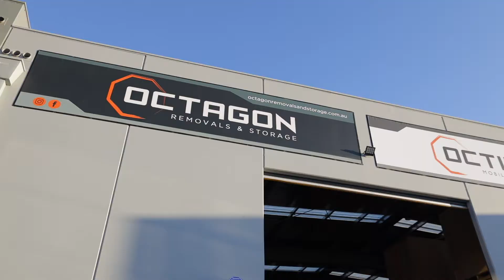OCTIBOX Social Media Commercial